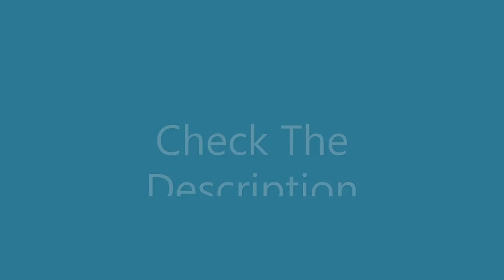/locate poi (Minecraft 1.19) 22w19a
New commands were released in Minecraft within Snapshot 22w19a.